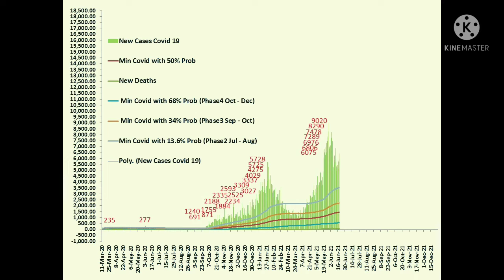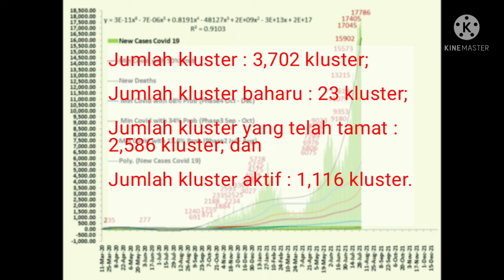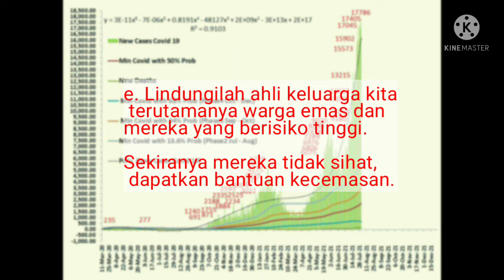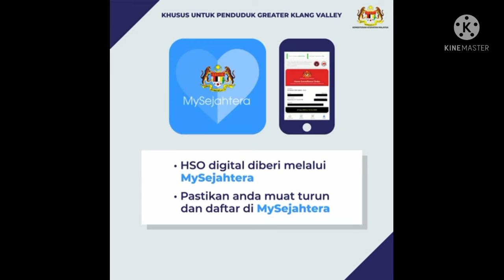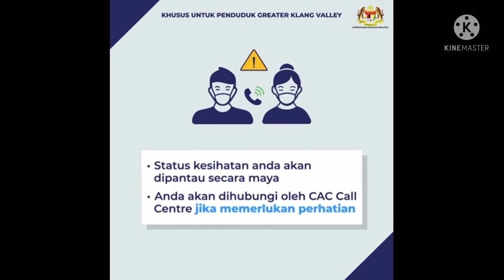Berita Pendek 1 August 2021